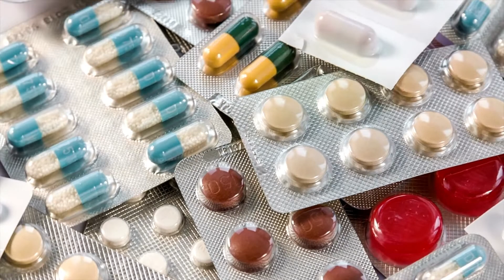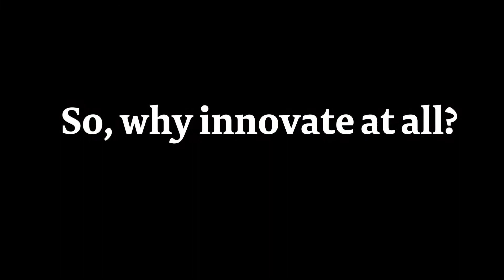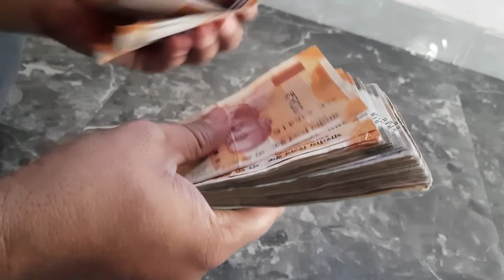Can innovation help India's pharmaceutical sector?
India’s pharmaceutical industry, which has showcased its manufacturing prowess to the world time and again, R&D could be a stepping stone to achieving greater things. But unlike producing generics or branded formulations, research is a different ball game — it is capital-intensive and there is unlimited risk. So, why innovate at all?